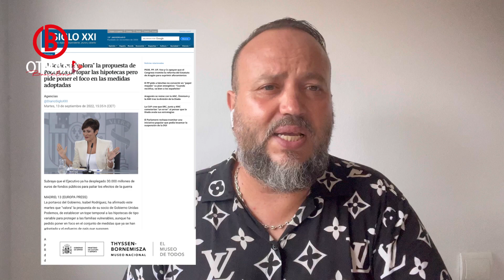عاجل مقترح جديد للتخفيض من اثمنة فوائد المنازل بقيمة 170€ هولندا تقترح دفع جميع الفواتير للعائلات